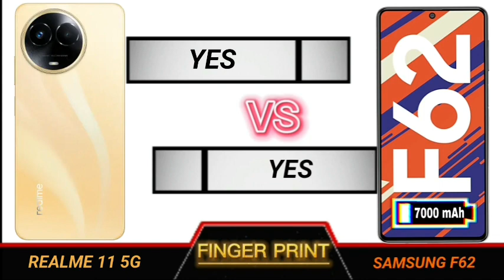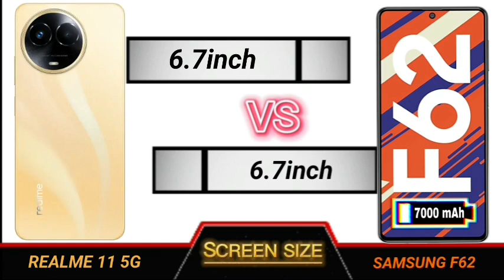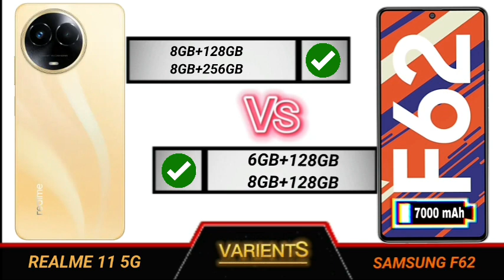realme 11 5g vs samsung f62 5g full comparison.